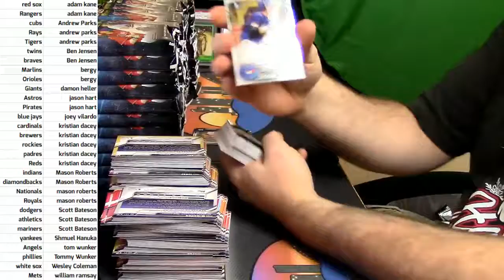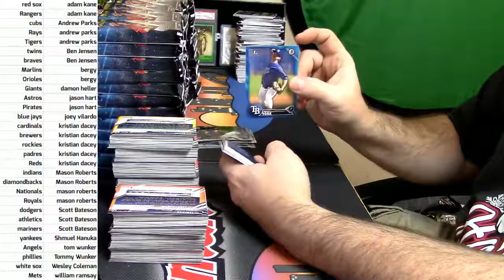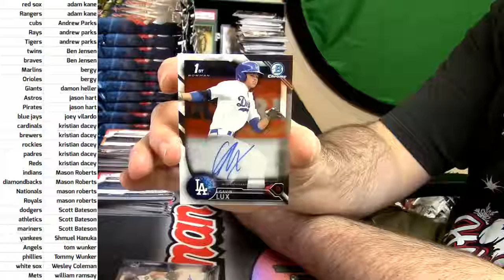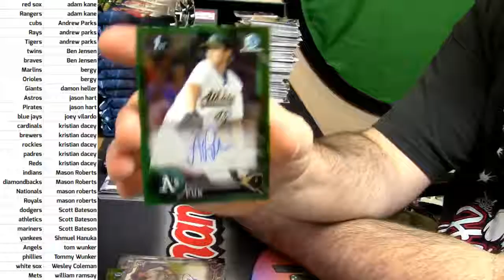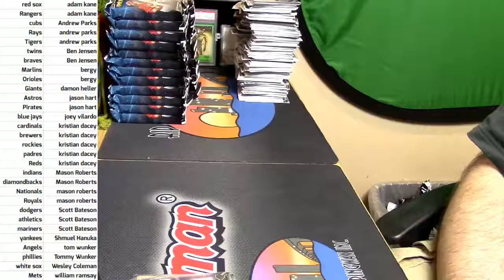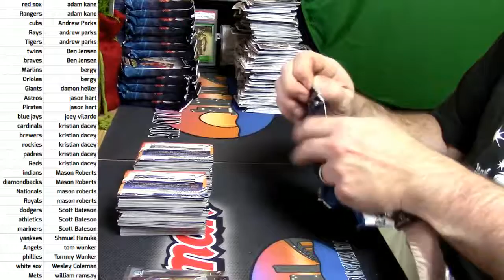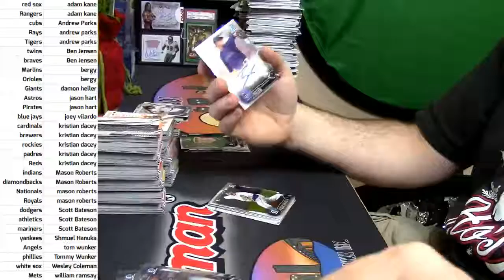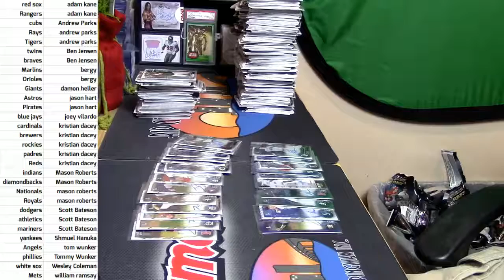12 15 16 2016 Bowman Draft Jumbo #10